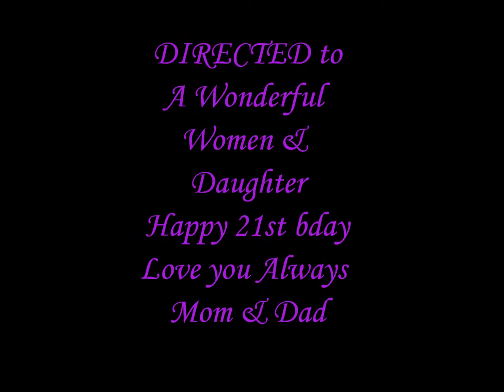April 8, 2013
I love you Baby girl.. Happy Birthday.